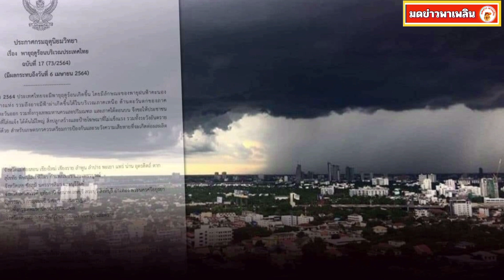กรมอุตุฯ ยังประกาศเตือน ‘พายุฤดูร้อน’ สภาพอากาศ พรุ่งนี้ 22 จังหวัดยังหนัก